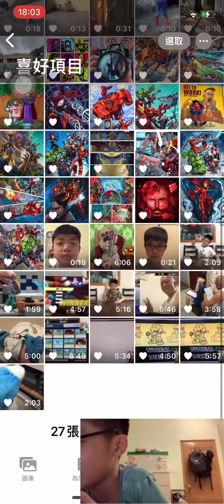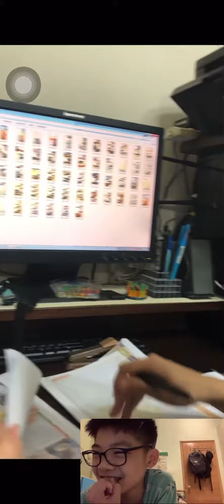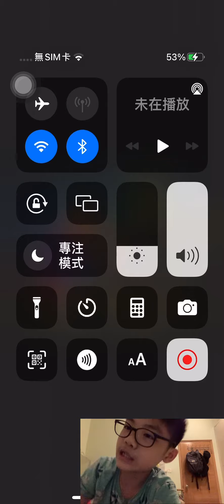睇我細嗰啲片2